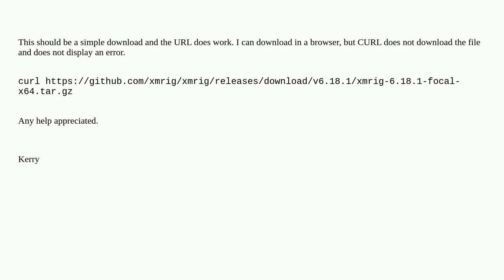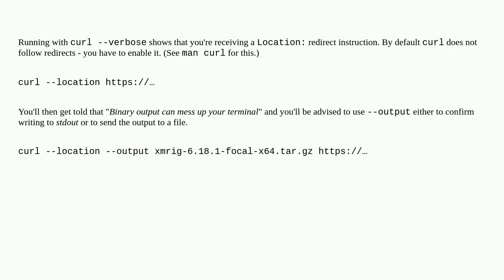CURL not downloading from a URL and no error message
A special thanks goes out to the community

  ubuntu